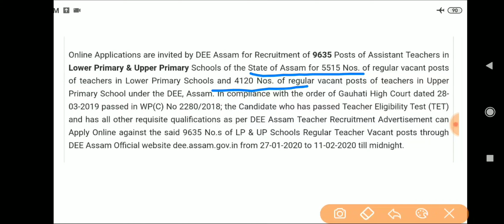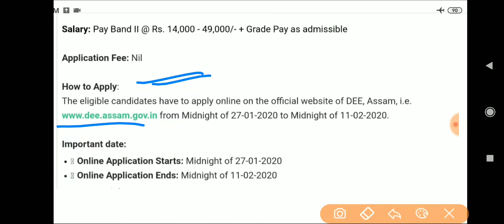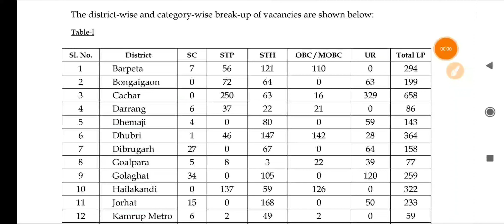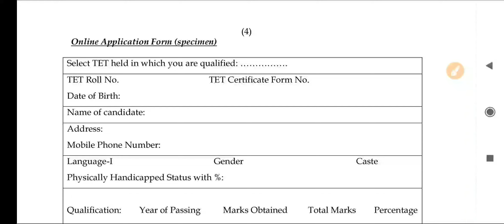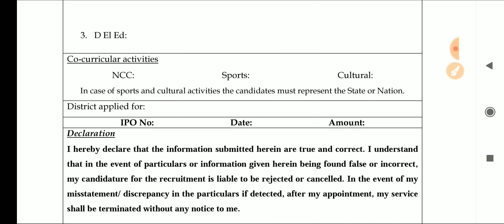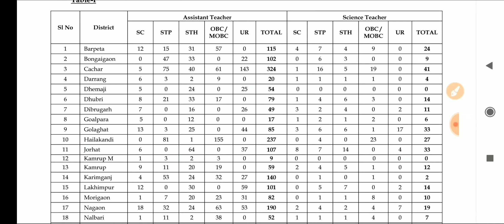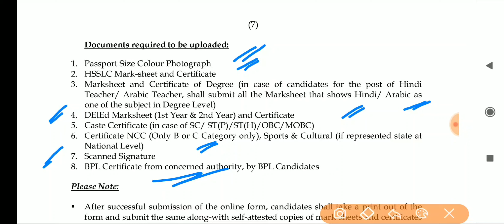Good News। Assam LP/UP TET Teacher Recruitment 2020 । Assam TET Online Application for 9645 Posts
Assam LP/UP TET Teacher Recruitment 2020 । Assam TET Online Application for 9645 Posts